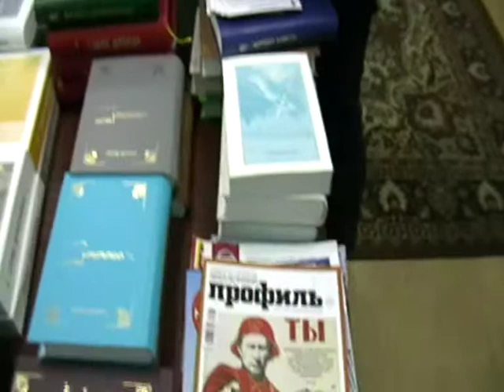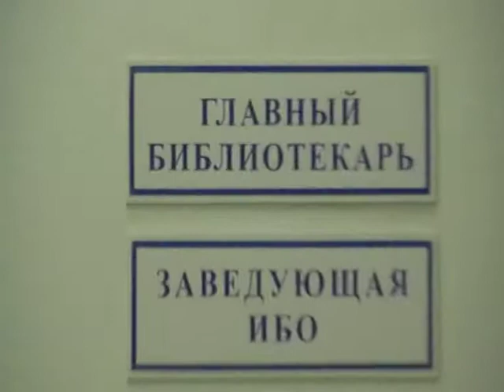2013 06 30 275 Библиотека 70 сова раслож 27